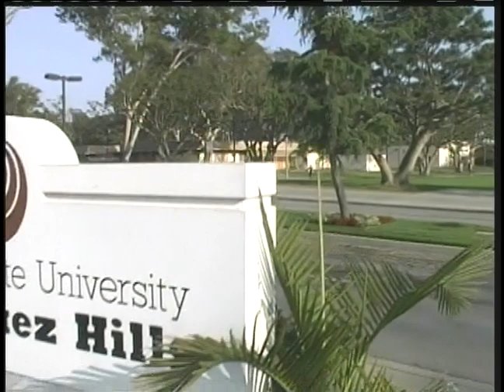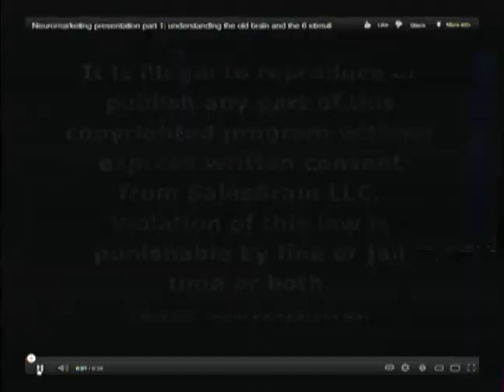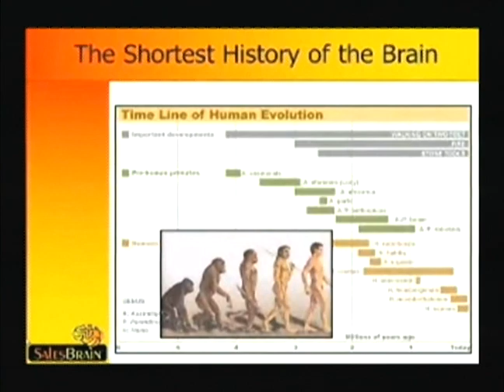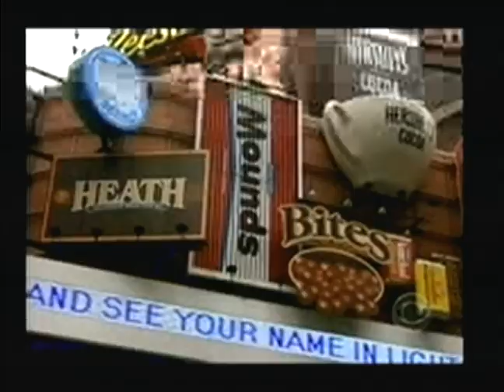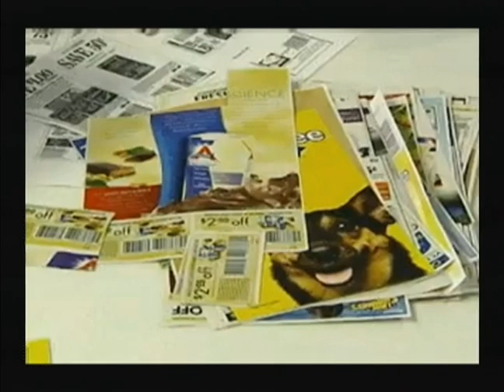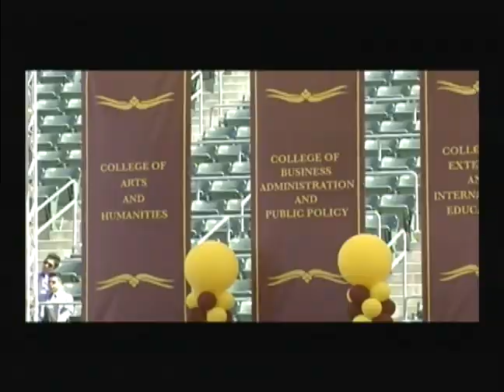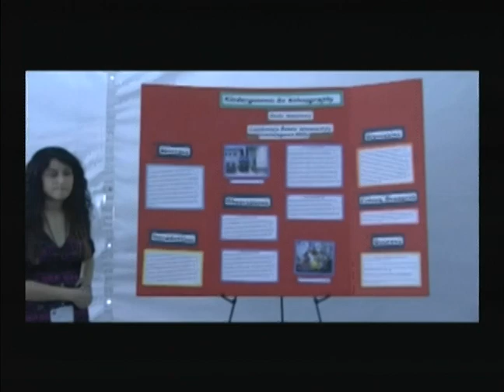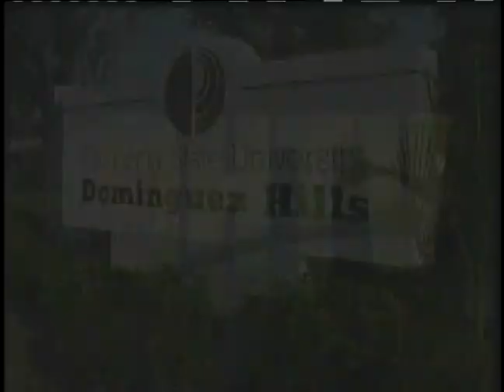PSY372 Session 13 Summer 2012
Industrial / Organizational Psychology with Donna El-Armale
Guest: Lars Perner, Consumer Psychologist